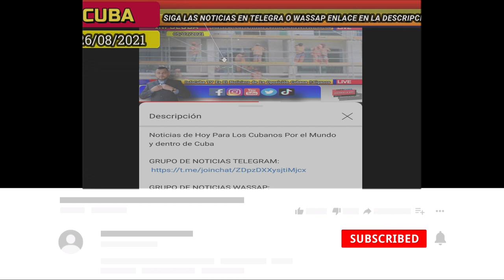Noticias de Cuba Hoy *** Inédito !!! En Plena CRISIS HUMANITARIA Envían Médicos a Haití